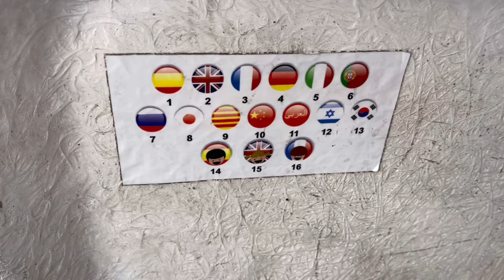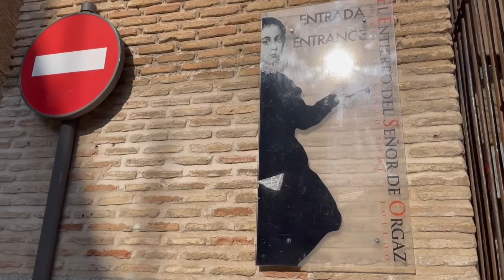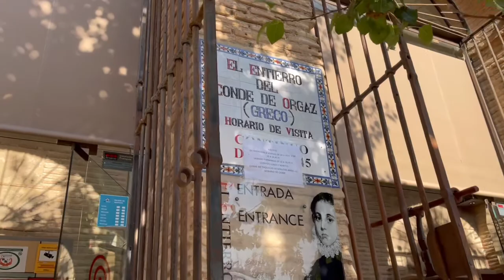【スペイン】Toledo トレド〜エル・グレコが愛した街と景色〜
中世から姿を変えていないトレドの街を巡る。エル・グレコの作品と名画におさめられている景色を見る。
スペインの古都トレド、超オススメです！